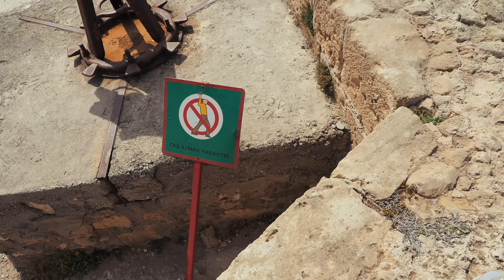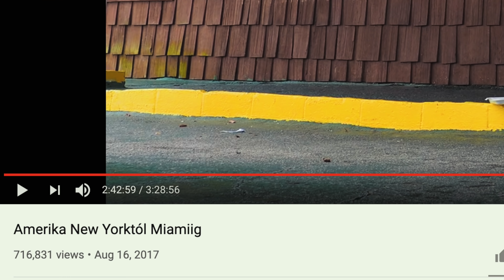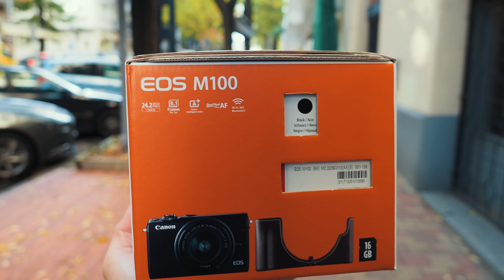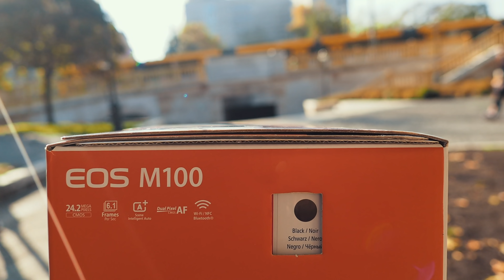a LEGJOBB KEBAB a világon!